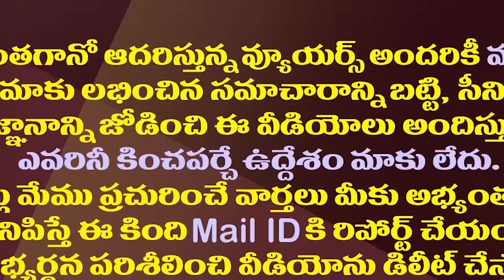జగన్‌కు 7లక్షలు చంద్రబాబుకు 50వేలు..వైసీపీకి రిక్వెస్ట్ ఇందుకే| ChandrababuVs Jagan Press Meet Views